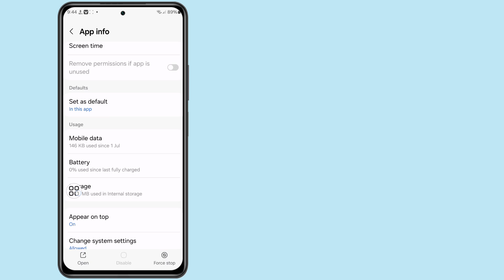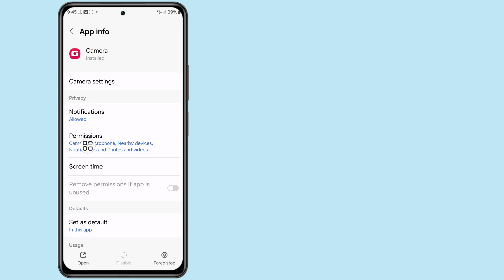How To Fix Camera Failed in Samsung। Fix Samsung Camera Not Working 2024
In This Informative Video, We Will Guide You Through The Steps To Resolve The "Camera Failed" Issue On Your Samsung Device. Whether You Are Experiencing This Problem On A Galaxy S Series Or Any Other Model, Our Comprehensive Tutorial Will Provide You With Effective Solutions To Restore Your Camera Functionality. Join Us As We Explore Troubleshooting Techniques And Settings Adjustments That Can Help You Get Back To Capturing Those Precious Moments.